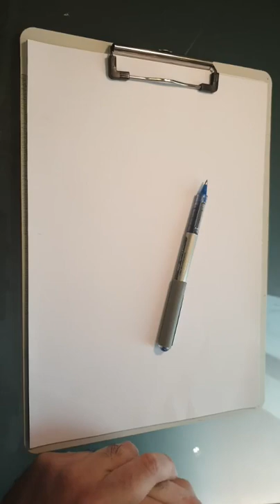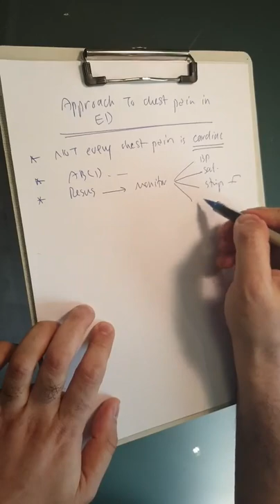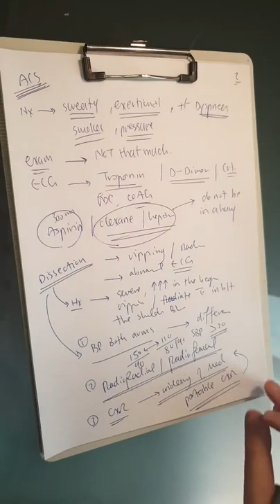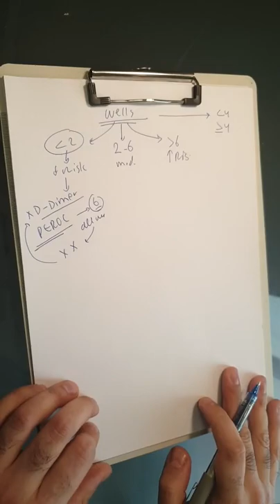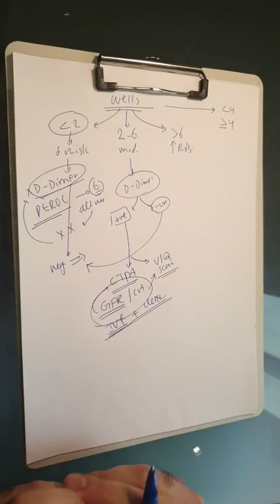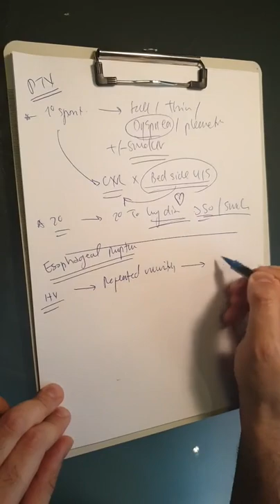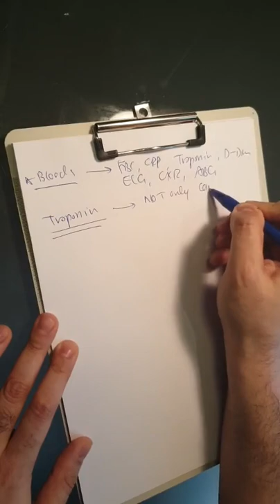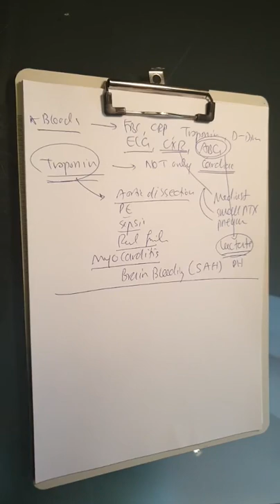Emergency (Approach to Chest Pain) Dr. Musab Al Khateeb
Emergency Medicine in Iraq
Approach to chest pain lecture
presented by Dr.Musab Al-Khateeb
Emergency medicine specialist